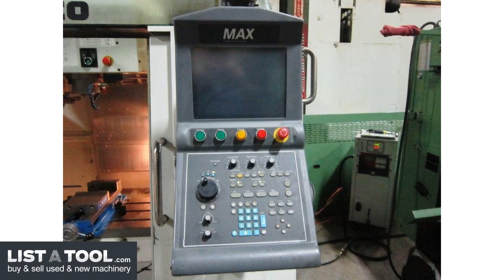Hurco VM-1P CNC Vertical Machining Center